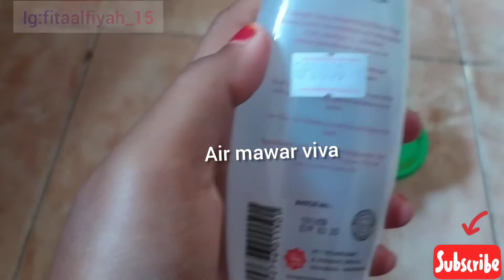CARA BIKIN KULIT PUTIH BERSIH DALAM 3x PEMAKAIAN !! MASKER buatan sendiri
Hai guys, kali ini aku mau kenalin makser buatan sendiri .

Semoga bermanfaat ...

Terimakasih 🤗